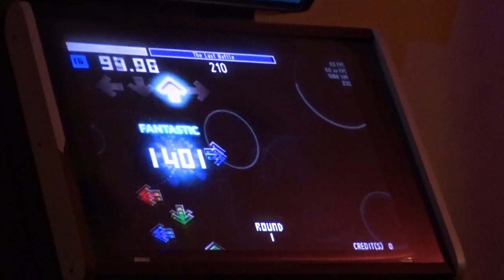[ITG] Diego - The last battle lvl 16 - 96.71%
In The Groove